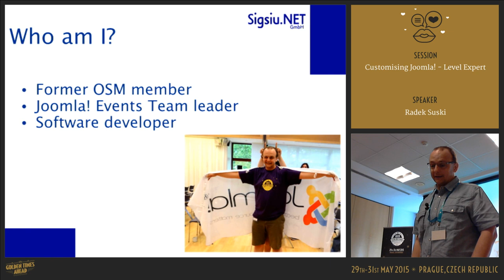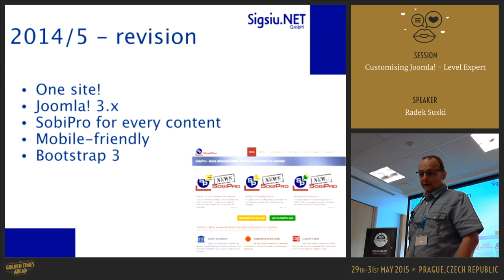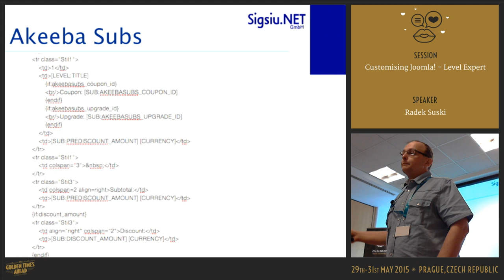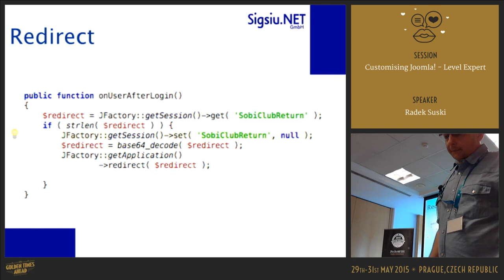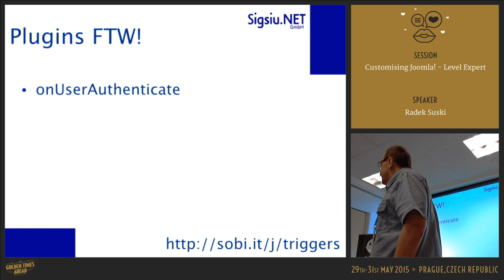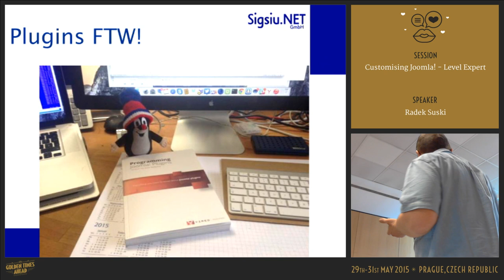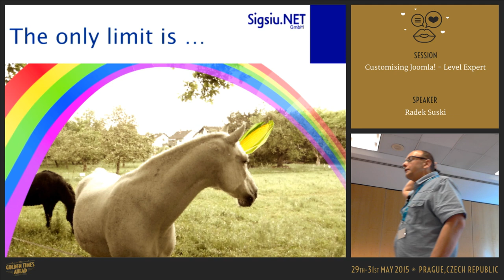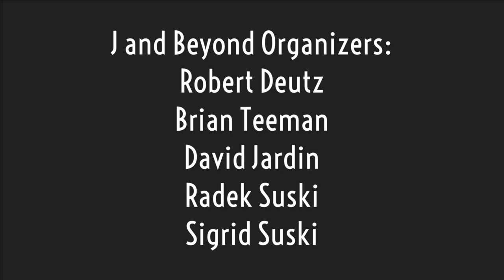Customising Joomla! - Level Expert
by Radek Suski

I often hear the following statement from people creating websites for their clients: "If you need a Blog use Wordpress, if you need something more use Joomla! but if you need something heavily customised - use Drupal". It astonishes me every time I hear or read this. It looks like people think that you cannot really customise Joomla. And it is seriously not understandable to me. Let me tell you something: there is almost nothing you can't achieve with Joomla. And what is more important, customising Joomla is dead simple. Joins us at this session and I will show you many simple ways to customise Joomla! without hacking the core or any other extension.